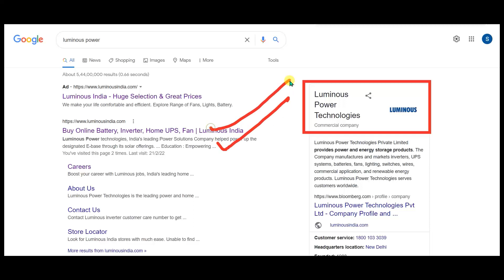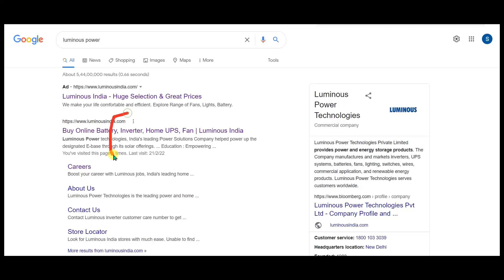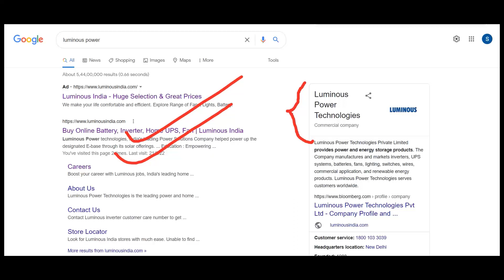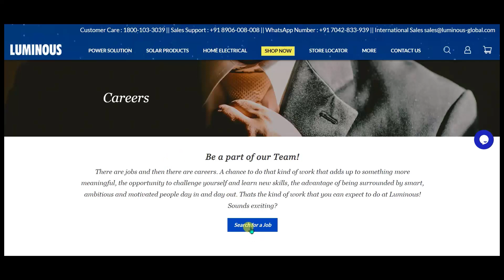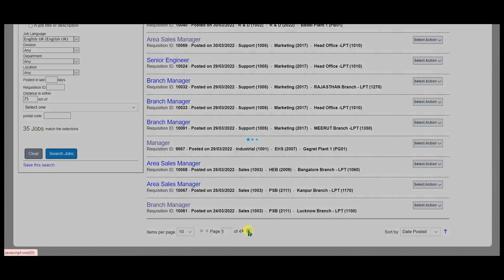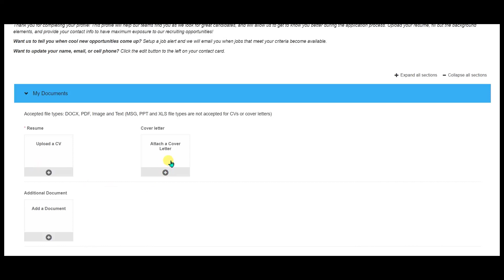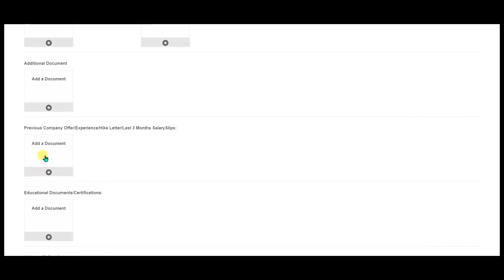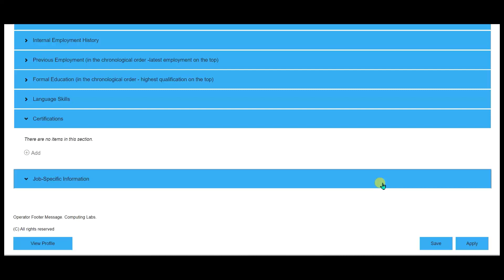Luminous Power Recruitment 2022/Power Sector job vacancy/smart Jobs/diploma jobs 2022/Graduate